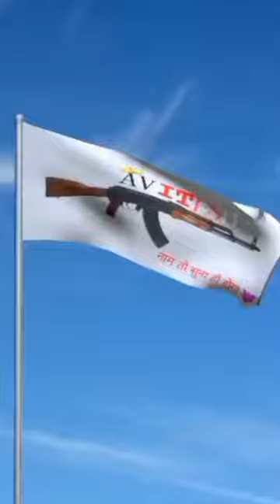flag pay name likhane ki video